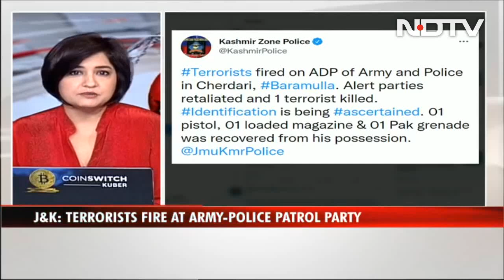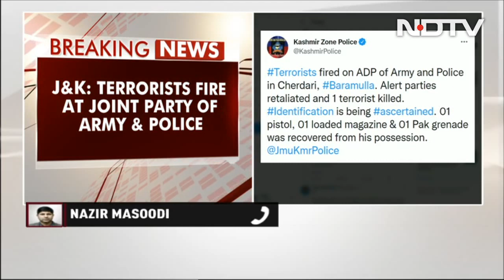Baramulla Shootout | Terrorist, "On Mission To Target Shopkeeper", Shot Dead In J&K: Police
Baramulla Shootout: The Jammu and Police said today that a "hybrid" type terrorist was gunned down by security forces during a retaliatory firing in Baramulla district, about 50 km from Srinagar.